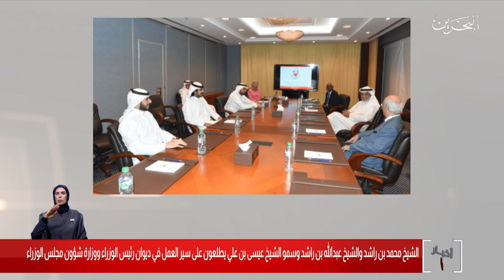البحرين مركز الأخبار :وزير شؤون مجلس الوزراء يعقد اجتماع اليوم بديوان صاحب السمو الملكي رئيس الوزراء